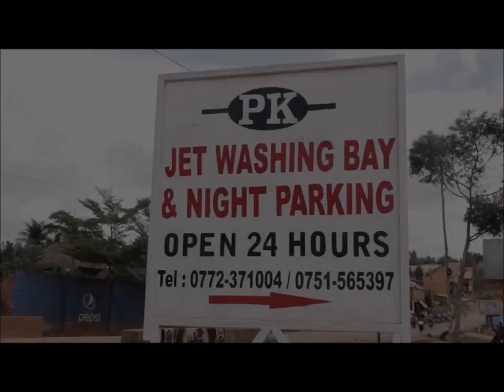MARTHA (WICKED GIRL) EPISODE 1.Please Dont forget to subscribe. Thanks for watching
MARTHA (WICKED GIRL) EPISODE 1